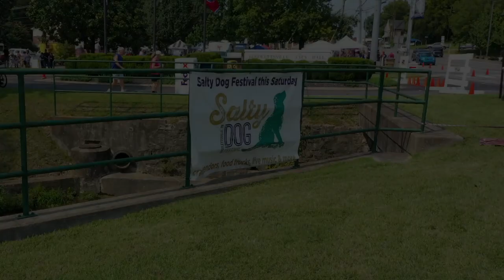Salty Dog 2021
Salty Dog 2021 was a huge success!

Footage shot by David Kincaid Photography